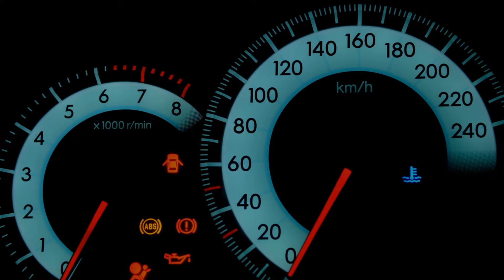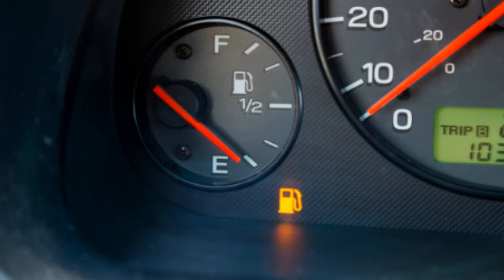🙋‍mi carro no arranca pero si PRENDEN las LUCES🚀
Si tu carro no arranca pero las luces funcionan, puede haber varias razones por las que esto está sucediendo. Aquí hay algunas cosas que puedes revisar para solucionar el problema:

1

Batería:

Una batería descargada o con poca carga puede ser la causa principal de un automóvil que no arranca. Si las luces funcionan pero el motor no arranca, es posible que debas cargar o cambiar la batería.

2

Alternador:

Si la batería del automóvil está en buen estado pero el motor no arranca, el problema puede ser el alternador. El alternador es el encargado de cargar la batería mientras el motor está en marcha. Si el alternador no está funcionando correctamente, la batería puede descargarse.

3

Motor de arranque:

El motor de arranque es el componente que ayuda a encender el motor del automóvil. Si el motor de arranque falla, el motor no arrancará, incluso si la batería está en buen estado.

4

Conexiones eléctricas sueltas o corroídas:

Si hay conexiones eléctricas sueltas o corroídas en el sistema eléctrico del automóvil, esto puede afectar el rendimiento del motor y hacer que no arranque.

5

Sistema de encendido:

Si el sistema de encendido no está funcionando correctamente, tu automóvil puede no arrancar. El sistema de encendido consta de varias partes, incluyendo la bobina de encendido, el distribuidor y las bujías. Si alguna de estas partes está dañada o no funciona correctamente, puede afectar la capacidad del automóvil para arrancar.

6

Combustible:

Si tu automóvil no tiene suficiente combustible o si el combustible no está llegando al motor adecuadamente, es posible que no arranque. Asegúrate de que el tanque de combustible esté lleno y revisa el filtro de combustible para asegurarte de que no esté obstruido.

Si no te sientes cómodo inspeccionando estas áreas por tu cuenta, es recomendable que lleves tu automóvil a un mecánico para que lo revisen y solucionen el problema.